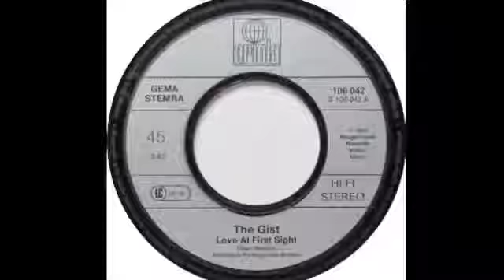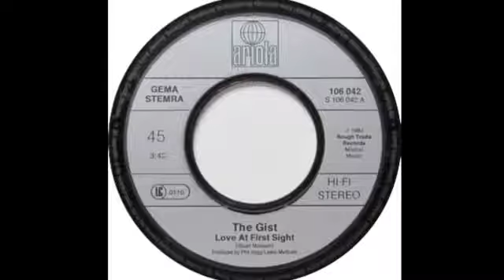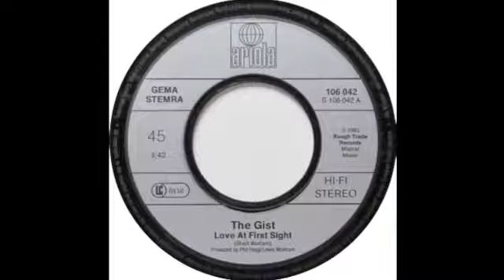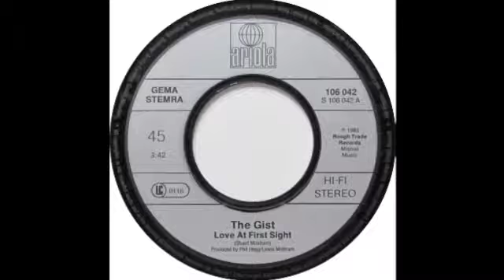THE GIST--LOVE AT FIRST SIGHT (DEMO)